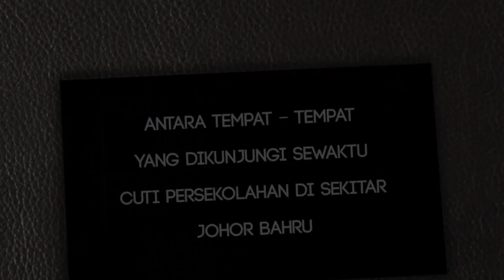Time2Explore : Tempat-Tempat Menarik Di Johor Bahru Yang Perlu Dikunjungi